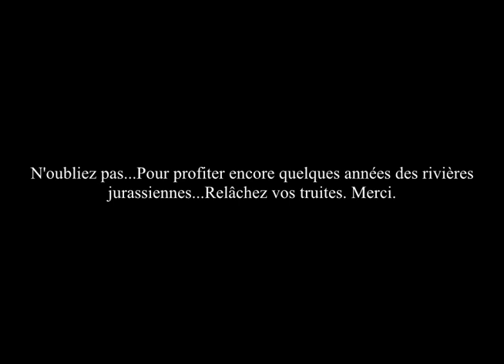Saison truite 2019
Quelques images de notre saison truite avec mon fils...